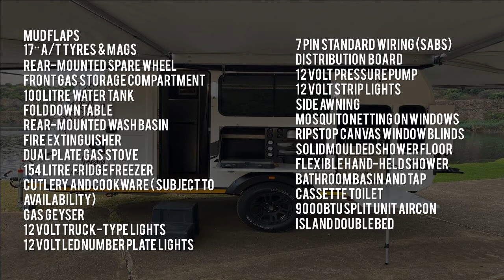Maverick Gravel Road Caravan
Introducing the all-new Freeline Maverick Gravel Road Caravan...
Practical, spacious, and luxurious! What more do you need?
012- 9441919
R555 000
Standard Features:
Mud flaps
17” A/T tyres & mags
Rear-mounted spare wheel
Front gas storage compartment
100 Litre water tank
Fold down table
Rear-mounted wash basin
Fire extinguisher
Dual plate gas stove
154 Litre fridge freezer
Cutlery and cookware ( subject to availability)
Gas geyser
12 Volt truck-type lights
12 Volt LED number plate lights
7 Pin standard wiring (SABS)
Distribution board
12 Volt pressure pump
12 Volt strip lights
Side awning
Mosquito netting on windows
Ripstop canvas window blinds
Solid moulded shower floor
Flexible hand-held shower
Bathroom basin and tap
Cassette toilet
9000BTU split unit aircon
Island double bed